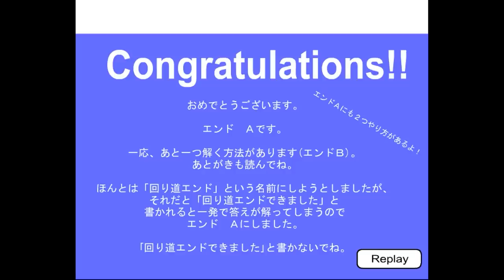Dassyutu 89 Walkthrough